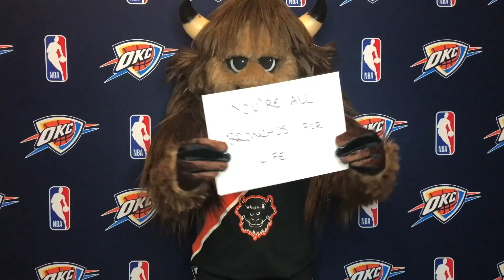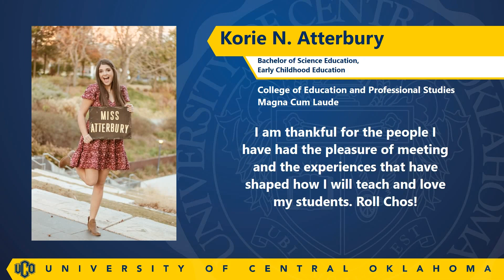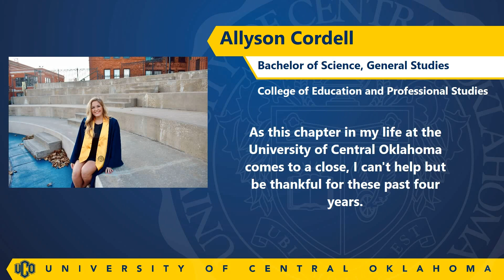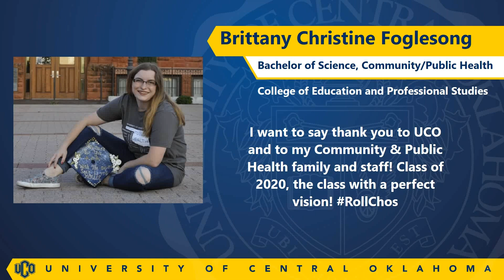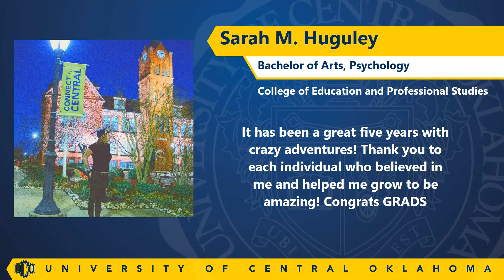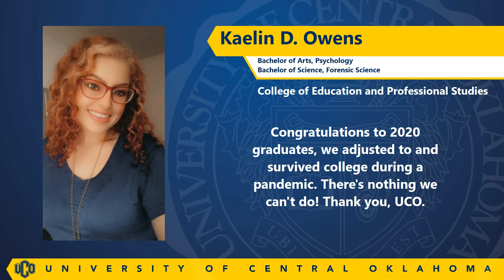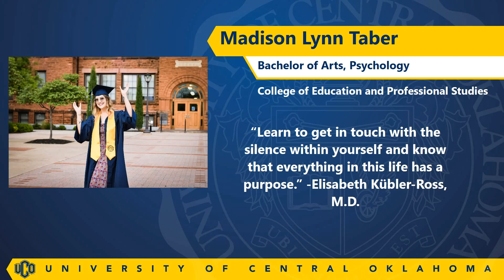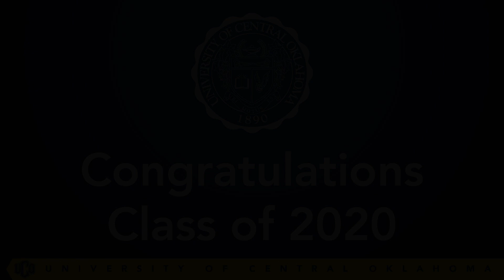UCO Virtual Commencement, Fall 2020: College of Education and Professional Studies